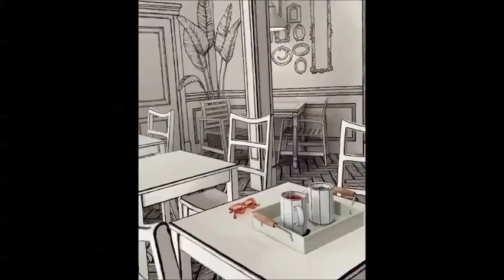Inside a 2D Cartoon Restaurant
Also featured— Smashed bug van, alarmed kid, gasless carriage, unhungry shark
Links to videos: